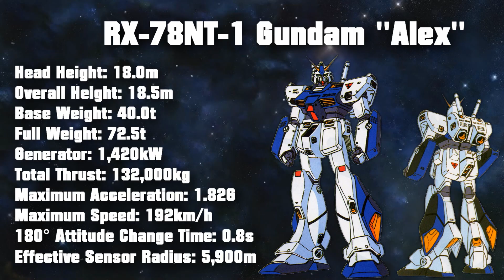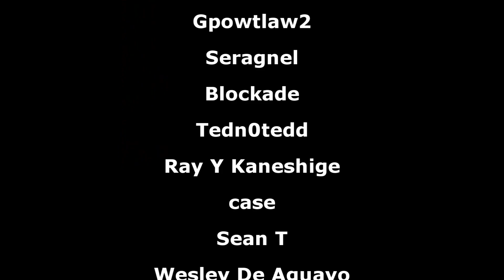What if Amuro Got the Alex Gundam During the OYW (part1)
▶Intro:
▶Outro:
8-bitified version of Believe
▶OSTs Used:
Coming soon